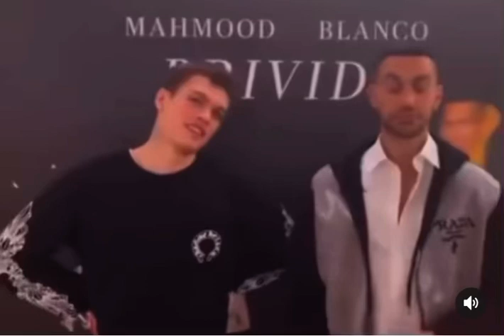Mahmood risponde: MAMMUT A MAMT